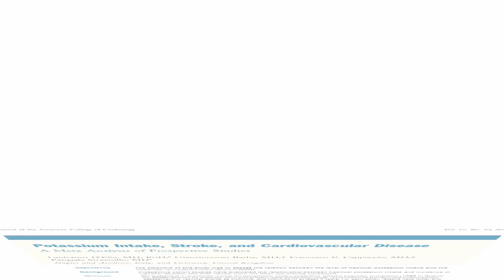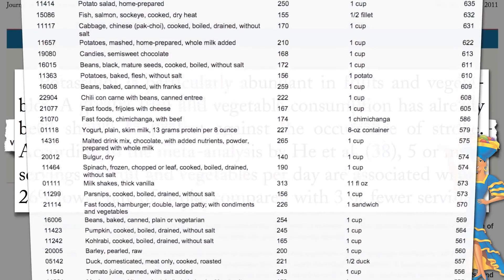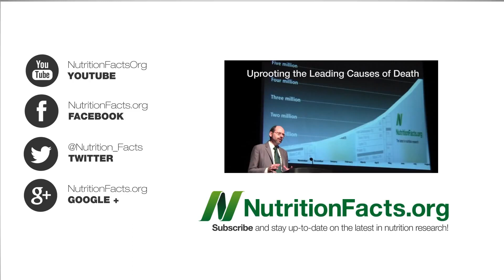Prevence mrtvic pomocí stravy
Odborný posudek ze všech dosud provedených nejlepších studií o příjmu draslíku a jeho vztahu ke dvěma našim nejčastějším zabijákům – mrtvici a srdečnímu onemocnění, byl nedávno zveřejněn v časopise Journal of the American College of Cardiology. Příjem draslíku vyšší o 1 600 miligramů byl spojen s 21% snížením rizika mrtvice. Ani to by ovšem průměrnému Američanovi nestačilo, aby se dostal na minimální příjem. Přesto tím mohou lidé odstranit pětinu svého rizika mozkové mrtvice. „Tyto výsledky podporují oprávněnost doporučení zvýšit spotřebu potravin bohatých na draslík k prevenci cévních onemocnění.“
Co vlastně znamená, že je nějaký potravina bohatá na draslík? „Draslík je ve větším množství obsažen v ovoci a zelenině. Již bylo prokázáno, že vyšší konzumace ovoce a zeleniny chrání před mrtvicí.“ Podle další metaanalýzy je „konzumace pěti a více porcí ovoce a zeleniny denně spojena se snížením rizika o čtvrtinu, ve srovnání s konzumací tří a méně porcí.“
A nejde jen o banány. Chiquita musela mít k dispozici vážně šikovnou firmu pro vztahy s veřejností. Nevím, proč je toto jedna z mála věcí, které lidi o výživě vědí. Ve skutečnosti však banány nepatří ani mezi 50 nejlepších zdrojů, jsou na 86. příčce. Přímo nad nimi je vanilkový mléčný koktejl z rychlého občerstvení. A teprve pak banány.
Pět nejlepších zdrojů představují rajčata a pomeranče v koncentrátu. Dalšími skvělými zdroji z řad celistvých potravin jsou: listová zelenina, luštěniny a datle.